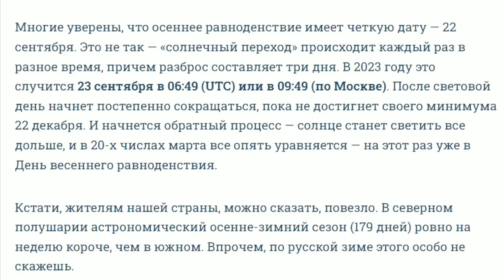НЕ УПУСТИТЕ МОМЕНТ! СДЕЛАЙТЕ ЭТО В КОНЦЕ СЕНТЯБРЯ! ЭТО ПОМОЖЕТ ОРХИДЕЯМ ПЕРЕЖИТЬ СЕЗОННЫЙ СТРЕСС!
Солнце пересекает небесный экватор и переходит из северного полушария в южное. В первом таким образом начинается астрономическая осень. Земля занимает вертикальное положение относительно своей звезды (то есть Солнца). Северный полюс прячется в тень, а Южный, наоборот, «переходит на светлую сторону». Вот что такое День осеннего равноденствия с точки зрения науки.  все ясно из названия — на всей планете и день, и ночь длятся примерно по 12 часов.
Многие уверены, что осеннее равноденствие имеет четкую дату — 22 сентября. Это не так — «солнечный переход» происходит каждый раз в разное время, причем разброс составляет три дня. В 2023 году это случится 23 сентября в 06:49 (UTC) или в 09:49 (по Москве). После световой день начнет постепенно сокращаться, пока не достигнет своего минимума 22 декабря.
Время, когда солнечный день планомерно уменьшается - самый сложный для орхидей и других растений в доме. И к этому периоду орхидеи желательно подготовить. О самом лучшем природном адаптогене мы поговорим в сегодняшнем видео!